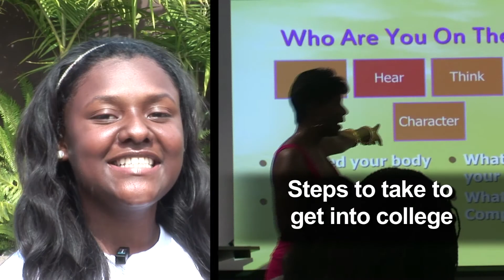LL PSA 1